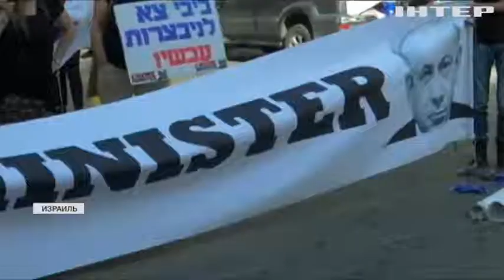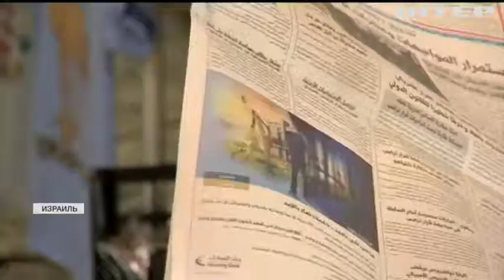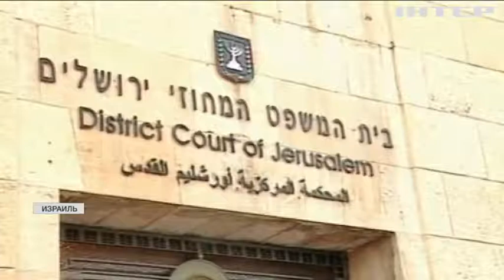Жену премьер-министра Израиля обвинили в коррупции